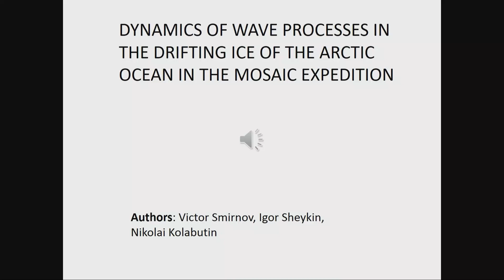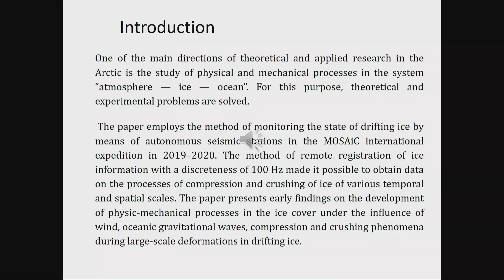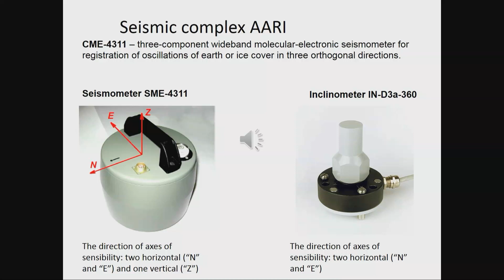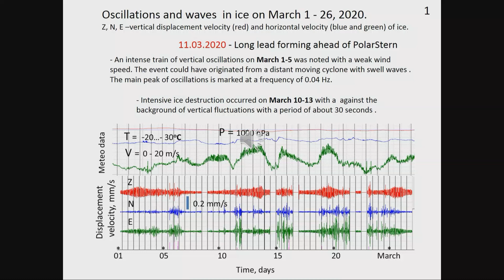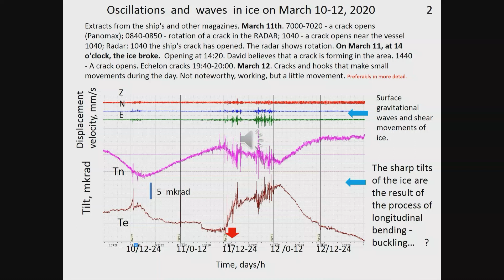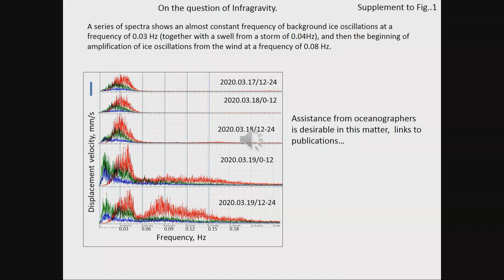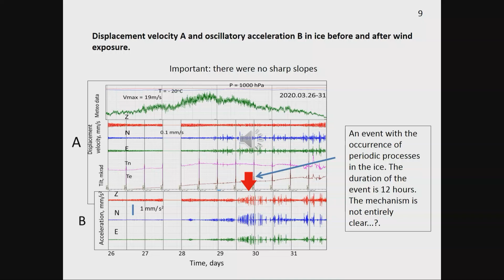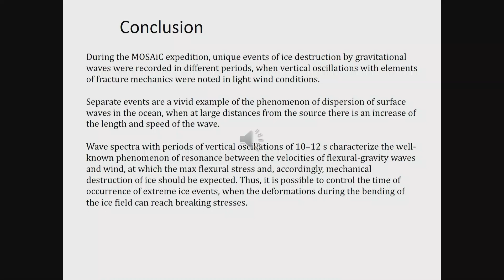Extension of YOPP Network of Drifting Buoys to Eurasian Arctic – Lessons, Statistics and Future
Vasily Smolyanitsky, Arctic and Antarctic Research Institute

Seas of the Eurasian Arctic are of key interest to a number of scientific and applied topics including transpolar drift, fresh water and sediments input as well as area of the most intense navigation. Due to a number of reasons - both logistical and natural the Eurasian Arctic was characterized by the least density of the buoy observations during the last decade. The situation changed since the beginning of YOPP as the AARI started to deploy the SVP-B buoys within cooperation with the WMO/EUMETNET/IABP. Totally 40 ice strengthened buoys of SVP-B /iceST-B type were manufactured by the Russian Marlin-Yug company and deployed by the institute in the seas from Barents to Chukchi during March 2018 July 2021 using expeditions of opportunity. During most of their operating period all buoys contributed to the WMO GBON in the Eurasian Arctic with hourly SLP and surface temperature measurements with average/median operational time 213/166 days. Significant features of the buoy drift trajectories included transcoastal drift from Chukchi to Laptev Sea or a much slower annual drift of a buoy to the North Pole a year after MOSAiC campaign. Lessons learned include that lifetime fully depends how homogeneous is the environment regardless of its type, or drogue utilization should be carefully considered or that additional sensors inside the buoys hull would facilitate estimates of the buoy status. Experience gained during the YOPP gives an incentive to support of the buoys network in the Eurasian Arctic and extension of their types during the next years.